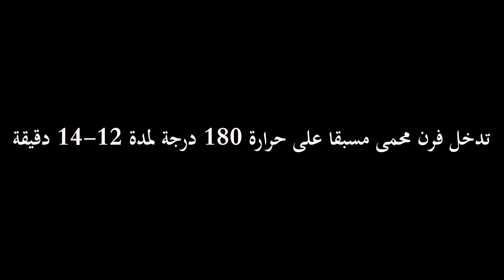Fluffy Coffee Buns / Pappa Roti - فطائر القهوة (باباروتي) عجينة قطنية وطعم لذيذ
مقادير العجين:
100 غ ماء (دافئ)
100 غ حليب (دافئ)
7 غ خميرة
35 غ سكر
7 غ ملح
350 غ دقيق
20 غ زبدة

مقادير الحشوة:
50 غ زبدة

طبقة القهوة:
3 ملاعق صغيرة نسكافيه
2 ملعقة صغيرة ماء (مغلي)
1 ملعقة صغيرة فانيليا
60 غ زبدة (درجة حرارة الغرفة)
60 غ ​​سكر
70 غ دقيق
1 بيض

Dough Ingredients:
110 g Water (Warm)
7 g Yeast
35 g Sugar
7 g Salt
100 g Milk (Warm)
350 g Flour
20 g Butter

Method:
In a mixing bowl, pour water, milk, yeast, sugar, salt and flour
Knead the dough for few second until it comes together
Cover the dough and leave them to rest for 15 min
Add butter and knead for 7 - 10 min until you get a smooth dough
Fold the dough into a ball shape, cover and let it rest for 1 hour

Butter filling:
50 g Butter

Method:
Shape the butter into 10 small pieces (5 g each) and store in the freezer until needed
Divide the dough into 10 equal pieces (60 g each)
Shape the dough into a ball, cover and leave it to rest for 15 min
Take one dough, press in the middle and add the frozen butter
Make them into ball shape, make sure they are sealed properly
Cover and leave it to rest for 1 hour

Coffee Topping:
3 tsp Espresso Coffee
2 tsp Water (Boiling)
1 tsp Vanilla
60 g Butter (Room Temperature)
60 g Sugar
70 g Flour
1 Egg

Method:
Add the espresso, water and give it a good mix
In a bowl add butter and mix until smooth
Add sugar and mix until creamy, fluffy and pale
Add egg, vanilla and mix until well combined
Add in the coffee and mix it well
Sift in the flour and mix until combined (Do not over mix)
Transfer it into a piping bag
 Pipe the coffee topping on top of the dough buns as shown in the video
Bake it preheated oven at 180 degree for 12 - 14 minutes